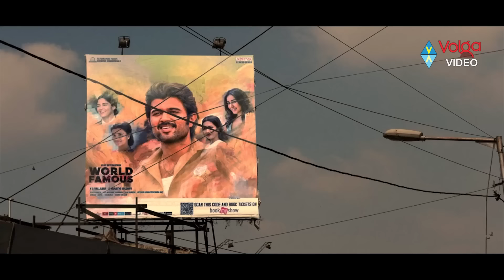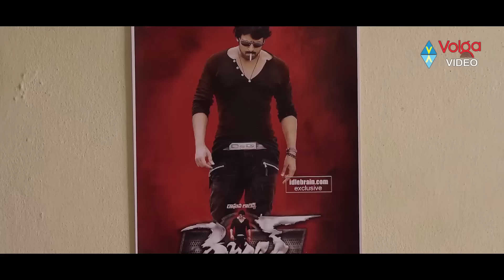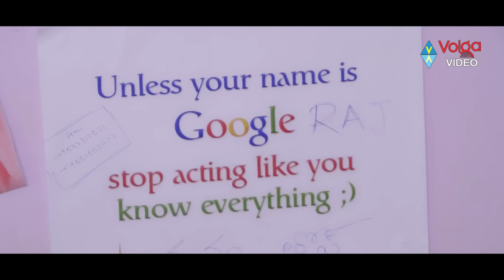Basti Boys Web Series || Full Movie || Saddam, Riyaz, Yadamma Raju, Express Hari || Telugu Movies